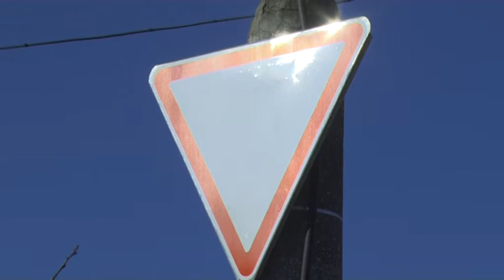В Армавире изменят схему движения на перекрестке Мира и Горького